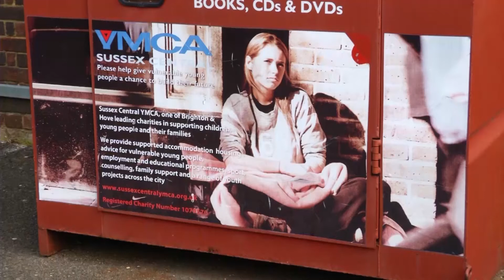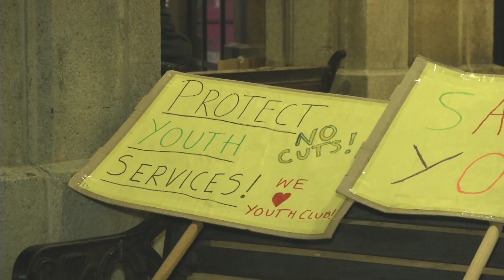Demonstrators outside town hall as council cuts youth services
Youth workers staged a protest outside Brighton Town Hall, in opposition to proposed cuts to council services.

Latest TV Michael Goodier Reports